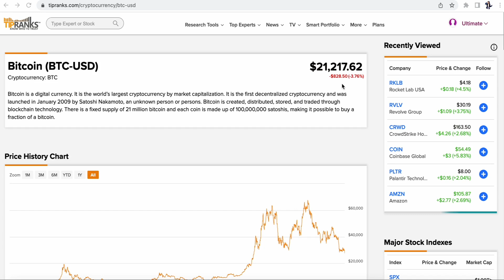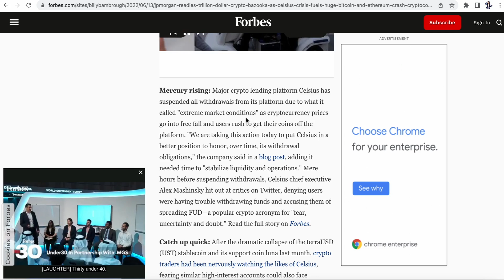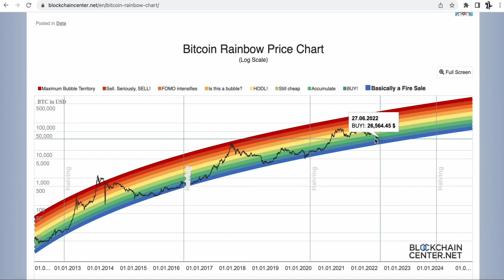Bitcoin Crash! Why The Cryptocurrency Market Crashed!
In this video we take a look at why the cryptocurrency markets crashed. Bitcoin’s price has hit $21,000 which has caused ripple effects on the overall confidence in the crypto markets.

Links:
Bitcoin (BTC):